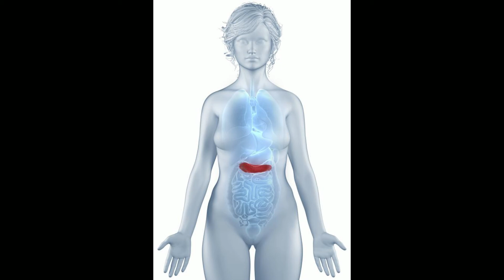What is Sicca Syndrome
sicca syndrome,
sjogren's syndrome eyes,
h syndrome,
sjogren's syndrome supplements,
sjogren's syndrome mnemonic,
7 syndrome,
sjogren's syndrome zero to finals,
food for sjogren's syndrome,
sjogren's syndrome dentistry to the point